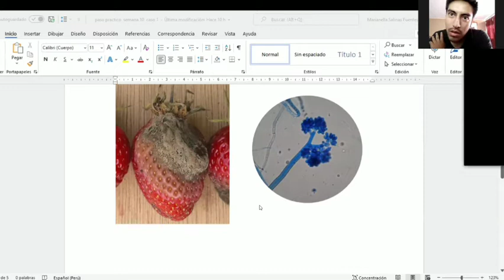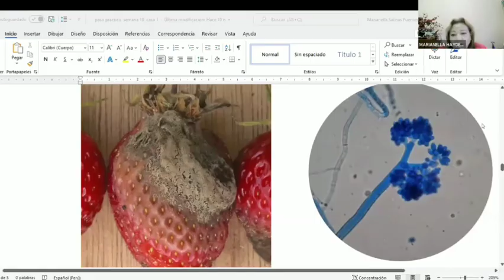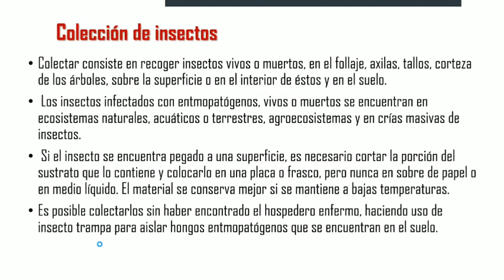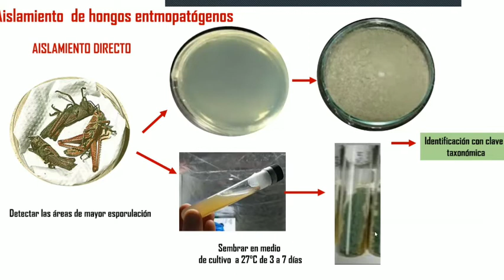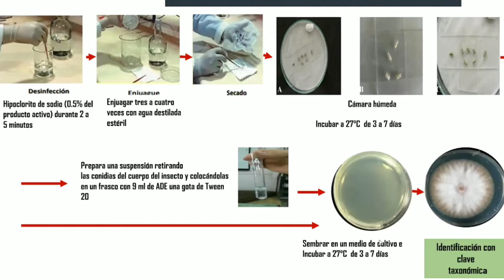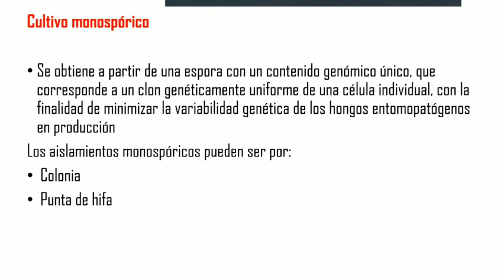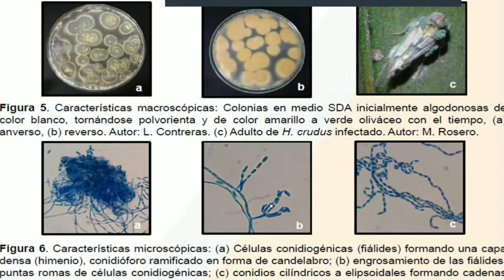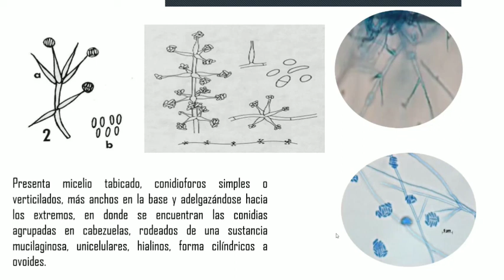Sesión Teórica MICOLOGÍA 10: Hongos nematófagos